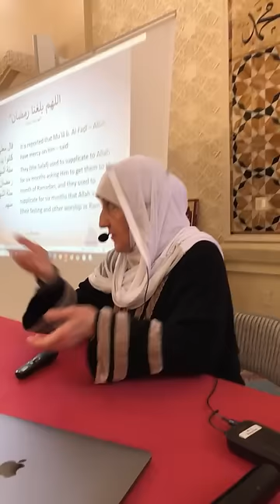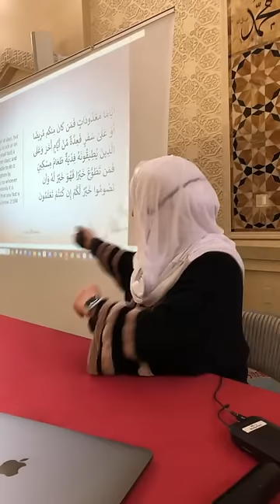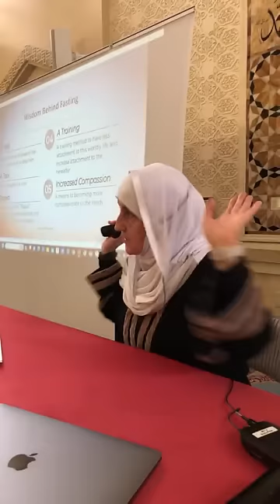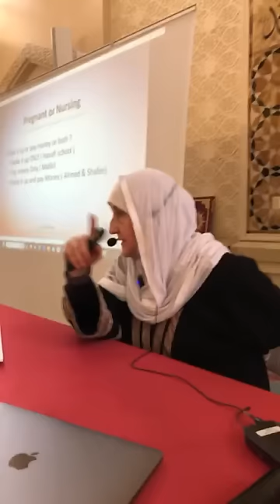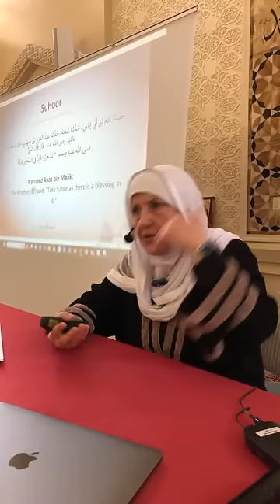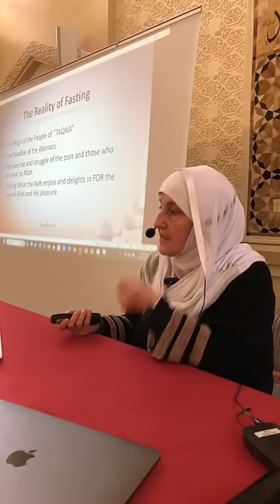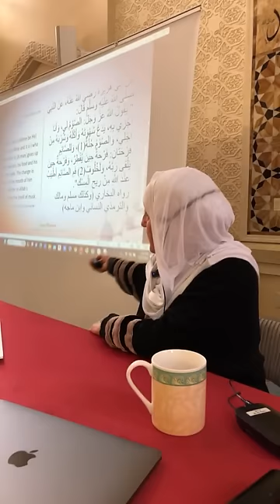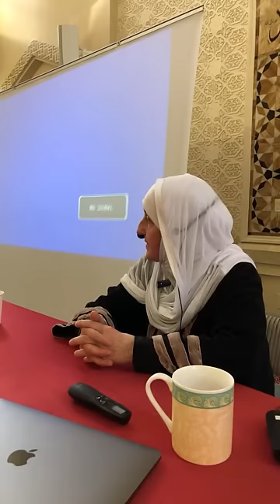Preparation for Ramadan: Inner & Outer Dimensions of Fasting - Dr Haifaa Younis & Sh. Mustafa Umar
Preparation for Ramadan: The Inner and the Outer Dimensions of Fasting - By: Dr. Haifaa Younis and Sheikh Mustafa Umar